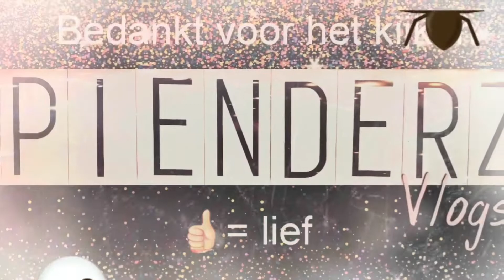VLOGOWEEN #12 DIY spiderweb frames| PienderZ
Deze knutsel is zo leuk jongens!! Echt te zoet! Dus kom snel kijken en struin de 2ehands winkels en marktjes af voor de materialen. Want ik weet zeker dat je deze Spinnenweb lijstjes thuis ook wilt hebben hangen!

▸  Reacties vind ik super gezellig!

▸ Pinterest: Wist je dat ik veel op pinterest zit?? Ik heb een “PienderZvlogs”bord onder mijn persoonlijke pagina aangemaakt waar je onder de filmpjes kan reageren met creaties die je gemaakt hebt, inspiratie wat je hebt opgedaan of aankopen die jij hebt gedaan naar aanleiding van mijn filmpjes! Doen hoor!! Superleuk!!▸